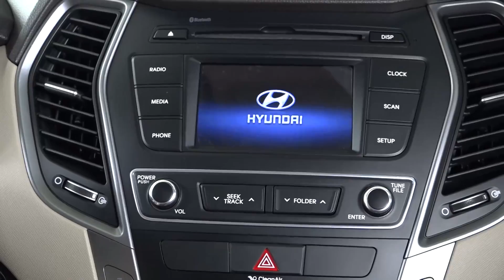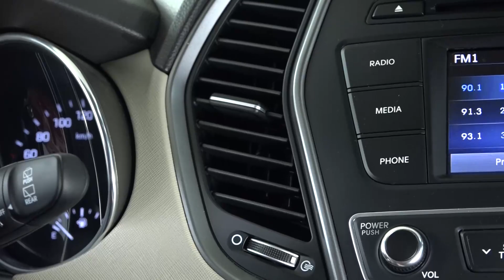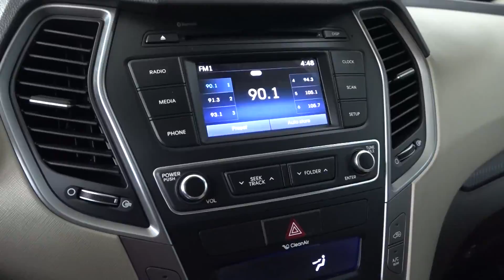Carmax ofrece descuentos espectaculares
Desde el viernes 18  hasta el domingo 20 de noviembre se realizará el Black Friday de Carmax. Ofertas increíbles y muchas facilidades para que obtenga su automóvil soñado… ¿Precios? ¿Crédito? ¿Entrega inmediata? No se preocupen, en Hyundai Bolivia tienen respuesta para todas sus dudas. Tome nota de los salones de exposición que usted puede visitar. ¡¡¡Apúrese, lo están esperando!!!

La Paz
Oficina: Av. Ballivián 202 Calacoto

Tarija
Oficina:
Av. La banda frente a la rotonda de los leones. Taller RODATECH (servicio autorizado - HYUNDAI)

Santa Cruz
Oficina: Av. Busch 820

Atención en el salón de exposición de la Av. Busch:
Viernes y sábado de 9:00 a 18:00
Domingo de 10:00 a 18:00